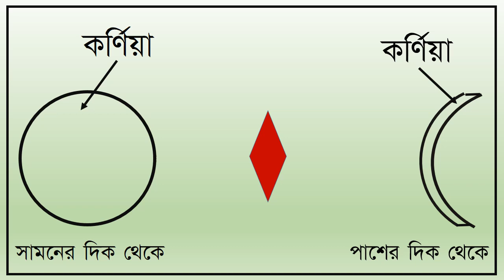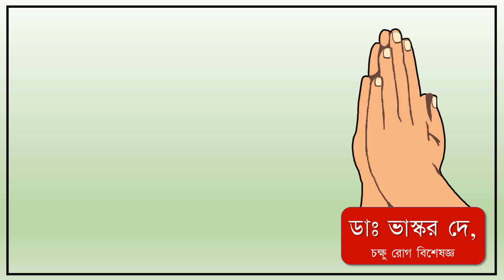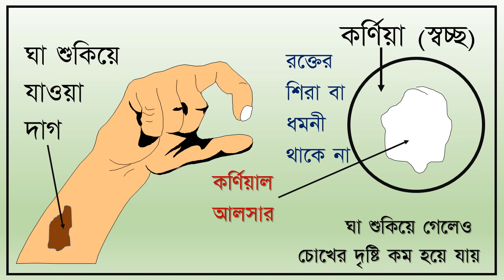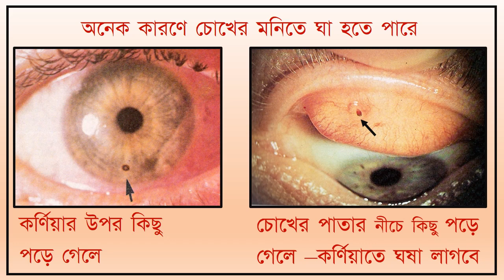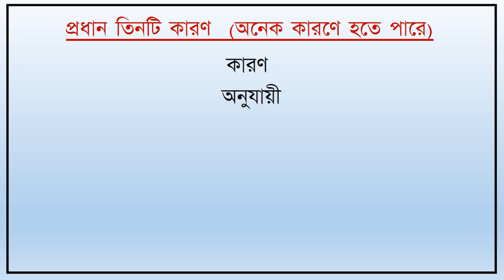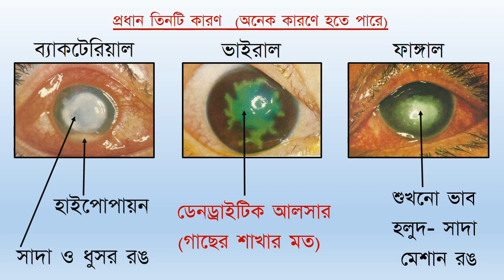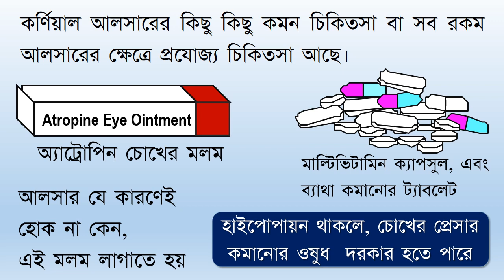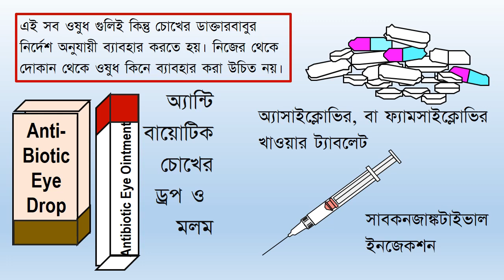Corneal Ulcer: Symptoms, signs and treatment#bacterialCornealUlcer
orneal Ulcer: Symptoms, signs and treatment

Cornea is the round, transparent front part of the eyeball. There is no blood vessels in this. Because it is transparent, light reflected from an object can easily pass through it and enter the eyeball.
But if there is any diseases of this transparent structure, the affected area may not remain transparent, and there will be difficulty of the light rays to pass through this is non-transparent area. As a result there will be dimness of vision.
If there is some ulcer on cornea, the area becomes grey or white after healing of ulcer. As a result there will be loss of vision. All these have been discussed in this video.
If you are interested in watching more eye diseases related videos, please click the video links mentioned below.

The information on various General and Eye Conditions / Problems. their Prevention, and managements/ Treatments mentioned / expressed in different Videos of this and my other Channels are indicative and for general guidance  only. These must not be taken as proper treatments of the diseases / conditions / problems. These must not be considered substitutes of Doctor’s or Health Care Professionals’ advices.